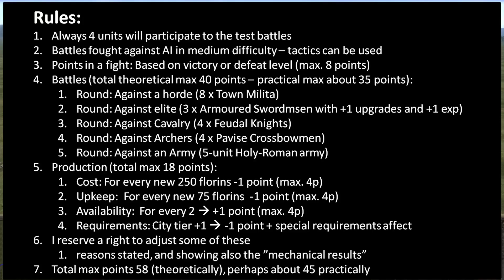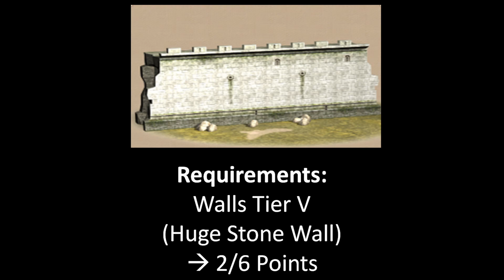How Good Are Swiss Guards in Medieval 2: Total War?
How good are Swiss Guards?

Swiss Guard is an elite Halberd Infantry for the Papal States in Medieval 2: Total War. But how good it actually is? Let's find out. The unit will face five trials in battle, and also its production will be scored. The rules for analysis are in the video, and can be found below.

Do you agree or disagree with the results? :) And what other units you would like to have tested in this way?

00:00 Rules & vs. Horde battle
03:17 vs. Elite battle
05:49 vs. Cavalry battle
08:30 vs. Missile battle
13:45 vs. small HRE army battle
17:33 Production and overall score

Rules for the test:
Always 4 units will participate to the test battles
Battles fought against AI in medium difficulty – tactics can be used
Points in a fight: Based on victory or defeat level (max. 8 points)
Battles (total theoretical max 40 points – practical max about 35 points):
Round: Against a horde (8 x Town Milita)
Round: Against elite (3 x Dismounted Feudal Knights with +1 upgrades and +1 exp)
Round: Against Cavalry (4 x Feudal Knights)
Round: Against Archers (4 x Pavise Crossbowmen)
Round: Against an Army (5-unit Holy-Roman army)
Production (total max 18 points):
Cost: For every new 250 florins -1 point (max. 4p)
Upkeep:  For every new 75 florins  -1 point (max. 4p)
Availability:  For every 2  +1 point (max. 4p)
Requirements: City tier +1  -1 point + special requirements affect
I reserve a right to adjust some of these
reasons stated, and showing also the ”mechanical results”
Total max points 58 (theoretically), perhaps about 45 practically

This video will teach you new things about units in Medieval 2:Total War. In this video you can learn how good the Swiss Guards are. If you play the game, want some new information about it, or just want to watch some visually nice fights of ancient times, check this video out :)